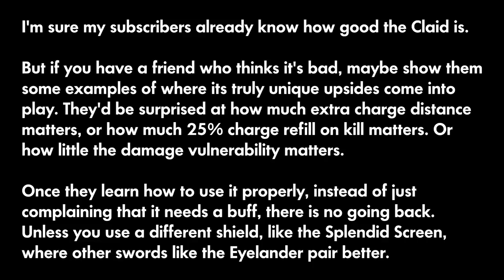Claidheamh Mor + Iron Bomber Tricks and Frags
Claidheamh Mor is a very good weapon in Team Fortress 2 yes

This video started out as an Iron Bomber jumping video, then I added some KnightComp footage in, then I wanted to ramble about how good the Claid is so here we are.